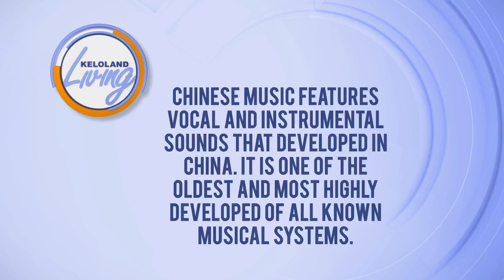KELOLAND Living: Pulitzer prize winning composer Zhou Long brings a unique sound to SDSO